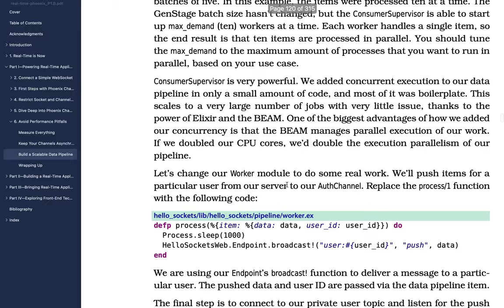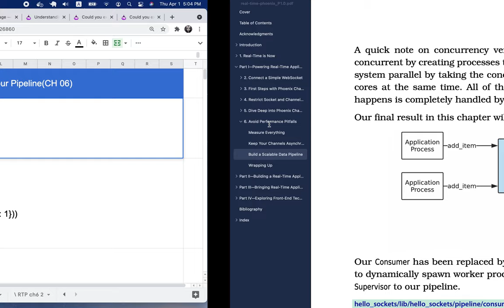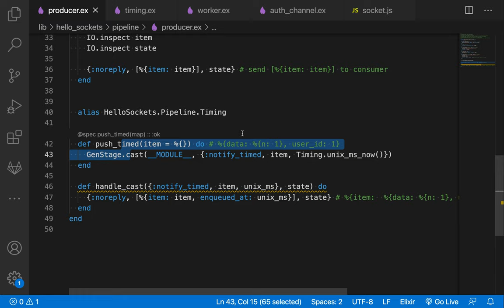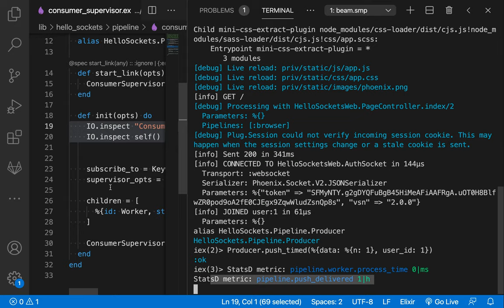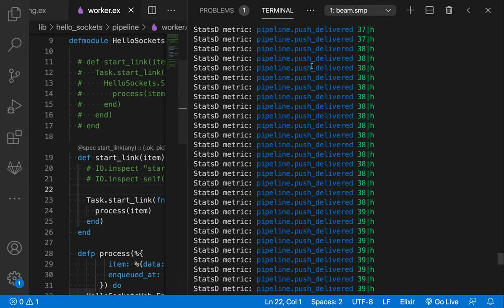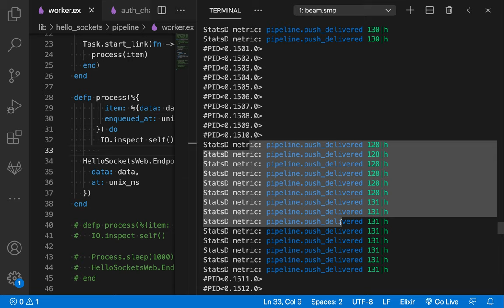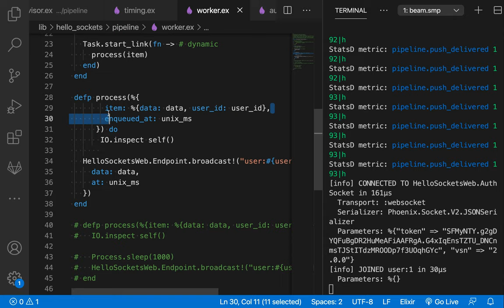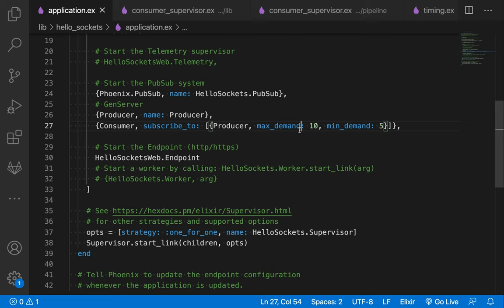[RTK] 033 - [GenStage] Measuring our Pipeline(CH 06)